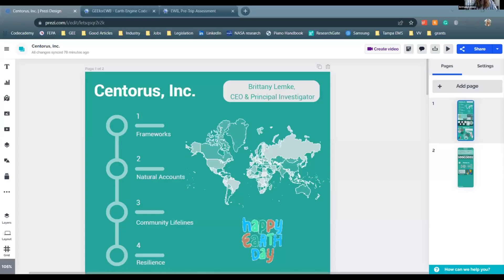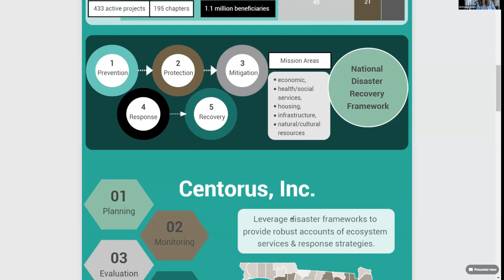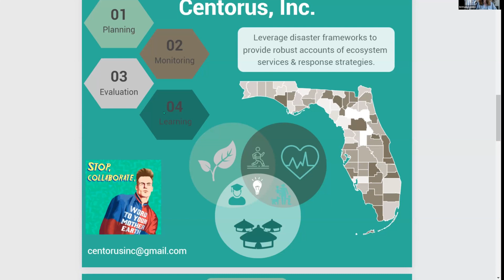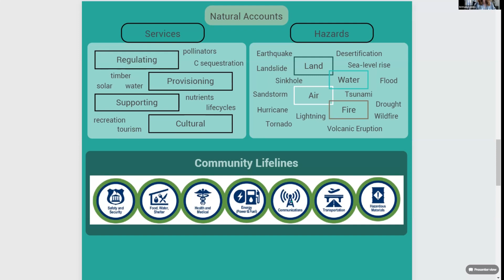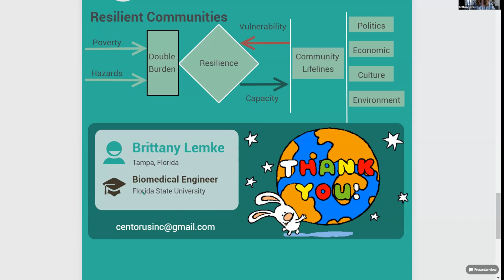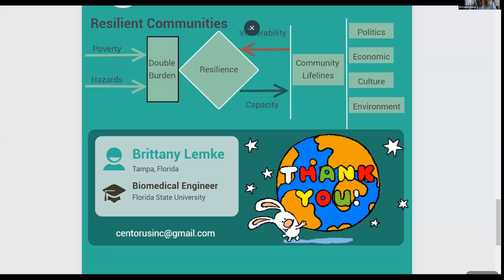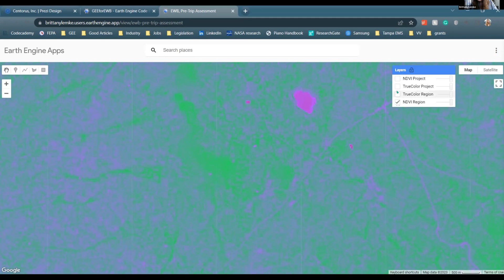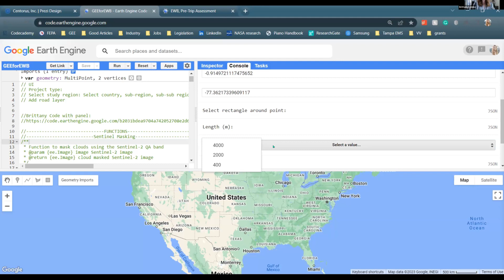Invest In Earth Day - Brittany Lemke : Disaster Management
In this video, we discuss how we can prepare for natural disasters and build resilience in our communities. We explore different strategies and technologies that can help us be better equipped to face the challenges of natural disasters, such as floods, hurricanes, wildfires, and earthquakes. By working together and being proactive, we can reduce the impact of natural disasters and ensure the safety of ourselves and our loved ones. Join us in this important conversation about building resilience for a safer and more sustainable future.